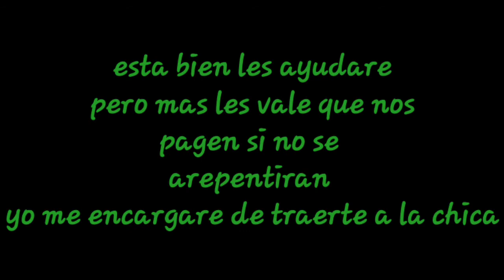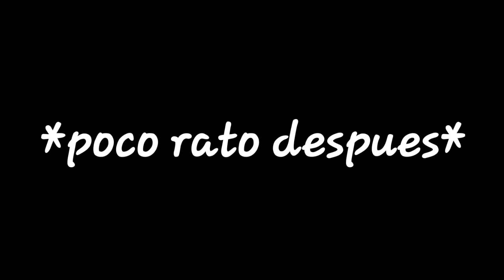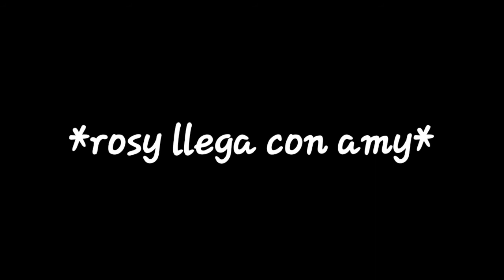comic sonamy cap 4 somos más que amigos 💙💖